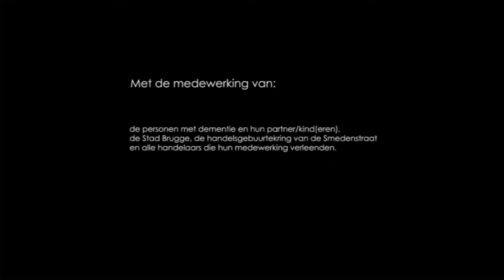Nico koopt een krant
Nico heeft dementie. Hij koopt dagelijks een krant in dezelfde krantenwinkel. In deze video zie je de dialoog tussen Nico en de winkelier. Daarnaast getuigt de winkelier over hoe zij dit aanpakt.

Deze video komt uit de dvd 'Klant blijft koning' (2013), een realisatie van regionaal expertisecentrum dementie Foton en initiatief van Familiezorg West-Vlaanderen vzw.

Dit geselecteerde fragment wordt gebruikt in het kader van de e-learning rond beeldvorming voor een breed publiek.